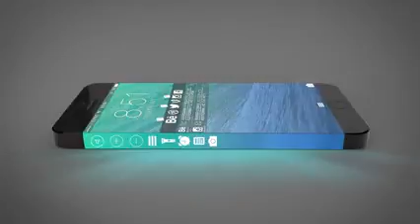iPhone 7 Innovative Screen_runwal greens cheater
The Runwal group was established in 1978 by its visionary founder - Chairman - Mr. Subhash Runwal. Today, the Runwal group is one of the leading players in several segments including construction and retail. Not just that they also make sure that great quality work, professionalism and customer satisfaction are some of the many things the group represents.